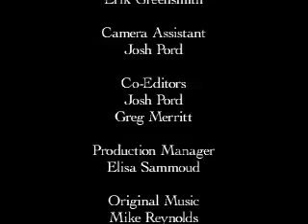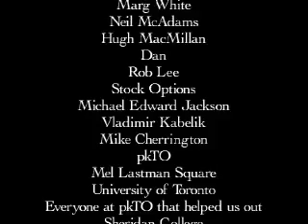Journey - Parkour Doc.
This is a short video made for a few guy's media class in university about parkour. Me (jumpingjosh), shaun and ghostdog are the traceurs.

Directed by: Erik Greensmith
Produced by; Andrew MacMillan
Filmed by: Sean Conners and Josh Pord